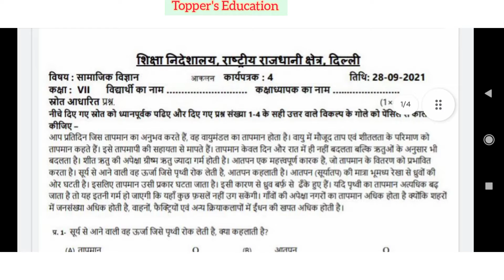Class 7th || S.st Assessment Worksheet 04 || 28/09/2021.